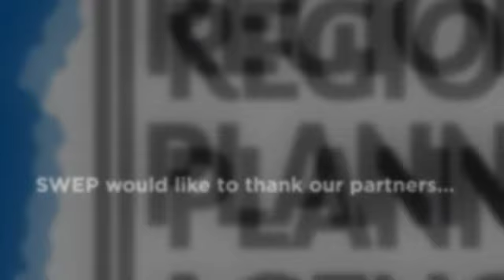2018 TBWES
Local students from Truckee High, North Tahoe High, South Lake High, and Sugar Bowl Academy join forces to gain hands on experience in conservation, stewardship, and restoration in Meeks Bay & Meadow, Lake Tahoe, CA.